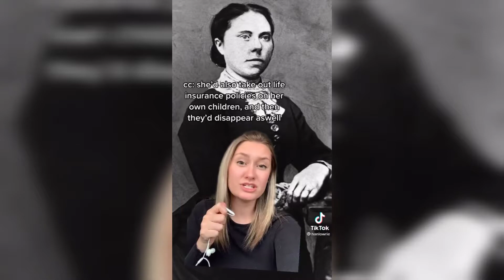Stories of Murder You Probably Never Heard of | TikTok Compilation #1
Ignore:
murder mystery,
murder by death,
murder by numbers,murder mystery,
murder by death,
murder by numbers,
murder business youngboy,
murder cases solved,
murder cases storytime,
murder documentary,
murder investigation,
7 murders